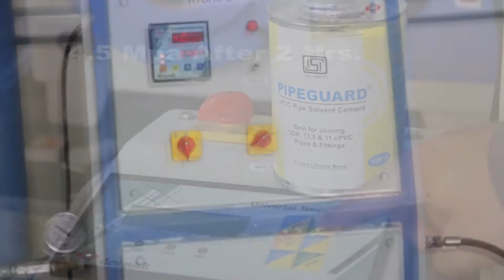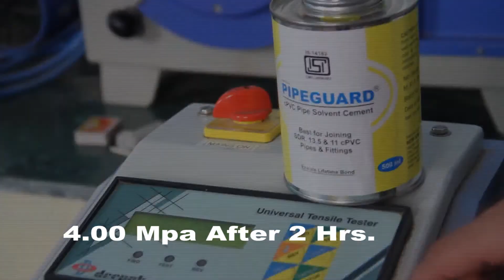Pipeguard Cpvc Solvent Welding Compound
BEST FOR WELDING SDR.13.5 & 11 RIGID CPVC PIPES & FITTINGS

Available Sizes :-
Tube : 10 ml, 25 ml
Tin : 50 ml, 100 ml, 250 ml, 500 ml, 1 Liter